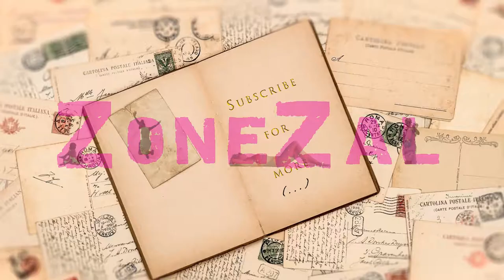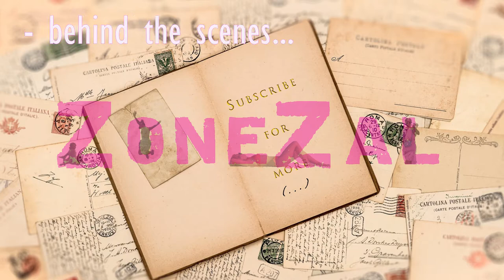DIY | Deer playing in the forest | Baby Photoshoot - Creative Ideas at Home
Deer playing in the forest

“You can't use up creativity. The more you use, the more you have."

This is my moto.
So I decided to share my ideas.
Hope You will find something interesting for Your BABY PHOTO SHOOTING and hope You like my work.
Use those ideas and create creative photos of Your baby.